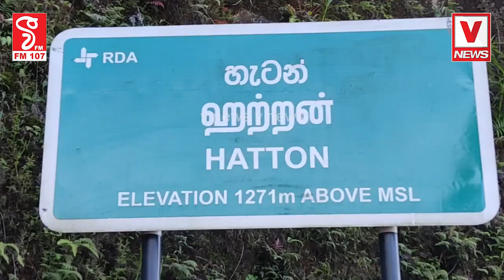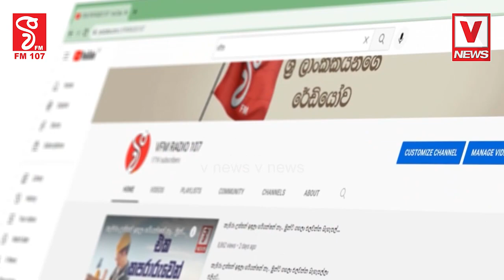සීතල හැටන්වලටත් දැන් හොඳටම රස්නෙයිජල මූලාශ්‍ර සිදෙයි - ගිනි තැබීම් වැඩිවෙයි පානිය ජලය බෙදාහැරීම දින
සීතල හැටන්වලටත් දැන් හොඳටම රස්නෙයි
ජල මූලාශ්‍ර සිදෙයි - ගිනි තැබීම් වැඩිවෙයි
පානිය ජලය බෙදාහැරීම දින දෙකකට වරක්
ජලය අරපිරිමැස්මෙන් භාවිත කරන්න.